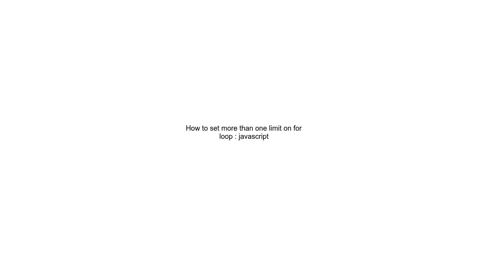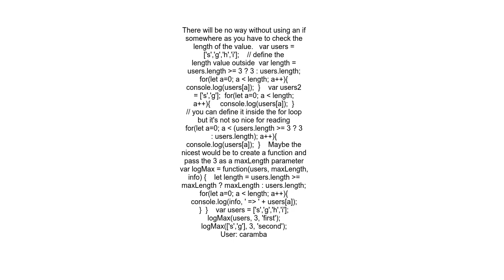How to set more than one limit on for loop javascript